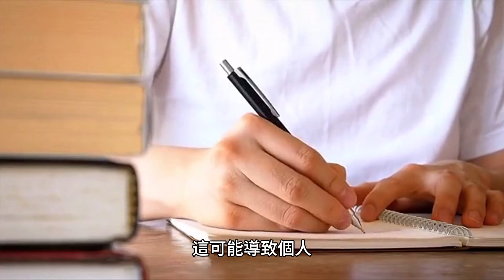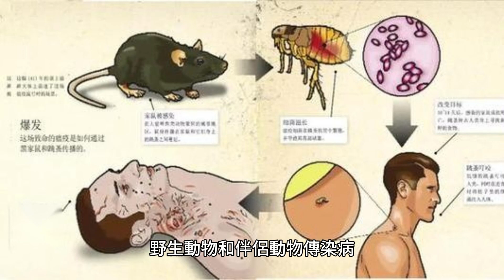動物疫苗接種：牲畜、牲畜和野生動物的疫苗接種及其對獸醫、經濟和公共衛生的影響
動物疫苗接種的歷史可以追溯到18世紀，1879年路易斯·巴斯德發明了第一種雞霍亂動物疫苗。從此，動物疫苗接種成為獸醫學的一個組成部分，有助於預防和控制牲畜疾病。、牲畜和野生動物。

動物疫苗的生產面臨與個人、政府和公司經濟困難相關的挑戰。 傳統動物疫苗和下一代動物疫苗有以下差異：

1.常規動物疫苗：常規動物疫苗是指經過長期使用並證明能有效預防家畜和野生動物疾病的疫苗。這些疫苗是使用傳統方法生產的，例如滅活或減毒的病毒、細菌或毒素。 動物疫苗產業面臨的挑戰包括：

1.個人、政府和公司的經濟困難：動物疫苗接種法規不如人類疫苗接種法規嚴格，這可能導致個人、政府和公司投資動物疫苗變得困難。

2.缺乏認識：對動物疫苗接種的好處缺乏認識，可能導致個人、政府和企業難以投資動物疫苗。 動物疫苗接種的好處包括：

1.疾病預防：動物疫苗接種是預防牲畜、野生動物和伴侶動物傳染病傳播最有效的方法之一。疫苗接種可以保護動物免受狂犬病、犬瘟熱和細小病毒等疾病的侵害。

2.經濟效益：動物疫苗接種降低了治療牲畜、野生動物和伴侶動物疾病的成本。 與其他控制獸醫感染的方法相比，動物疫苗接種是最有效且可持續的方法之一。動物疫苗已被證明是控制獸醫感染最具成本效益和可持續的方法。 2017年動物疫苗產業價值70億美元，預計2024年將達到90億美元。